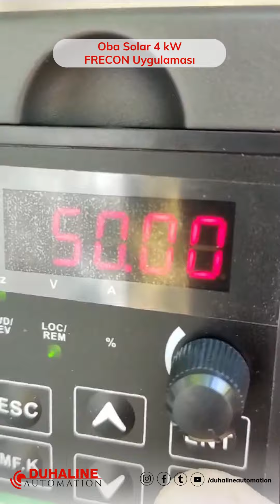Oba Solar 4 kW Frecon Uygulaması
Teknik destek ve detaylı bilgi için sitemizi ziyaret edin.